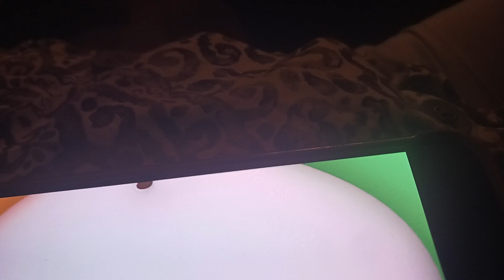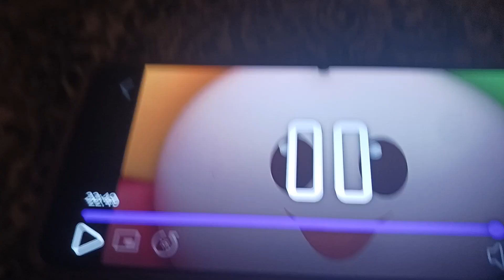Mobiles 3D Hats (FIXED)